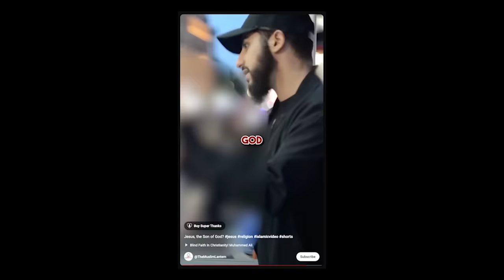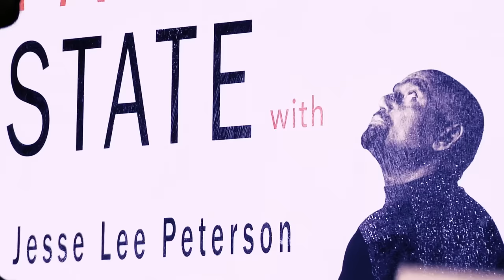@TheMuslimLantern's Muhammed Ali Joins Jesse! (Ep. 332)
On this week's episode of TheFallenState TV, host Jesse Lee Peterson is joined by Muhammed Ali from The Muslim Lantern YouTube Channel. In this engaging conversation, Jesse and Muhammed explore a wide range of topics, from faith and spirituality to current events and the intersection of different belief systems. With mutual respect and a commitment to open discourse, they bridge divides and seek common ground, offering viewers a window into the power of constructive dialogue and understanding. Don't miss this episode as Jesse and his guest shed light on the importance of unity and dialogue in a diverse world. Tune in on Friday at 12 Noon Pacific Time / 3:00 PM Eastern Time to catch our Premiere!

00:00 Start
00:25 Guest Intro
01:16 Welcome to The Fallen State!
01:45 Muhammed Ali
01:58 Why did you become a Muslim?
02:46 The word Islam means “submit to God”
04:12 Islam is just a religion, its not who you are
06:29 How do Muslims submit?
07:10 Jesus is not God
09:51 We must be born of the Father
10:15 Do you love Christians?
11:33 Does Allah love all Christians?
13:35 God loves all
14:21 Allah’s love is not unconditional
15:28 Is Allah and God the same?
17:23 Muhammed Ali can only love people who do good
19:06 What is good?
19:32 What is love?
20:34 Christians and Jews are allowed to practice under Muslim rule
21:29 The Christian Crusades
22:34 Does Muhammed Ali love Muslim extremists?
23:24 Muslim Arabs enslaved black Africans
25:00 Arabs still have slaves today
25:12 Muhammed Ali is an Arab
26:54 Muhammed lives in London, England
27:05 England is no longer a white country
27:57 Indians helped rebuild England after WW2
28:45 What causes Islamic extremism?
30:05 Why did Muhammed move to England?
30:56 Can Christians evangelize in Muslim countries?
34:18 Can Muslims have more than one wife?
34:48 Can Muslim women have more than one husband?
36:53 How do Muslims view heaven?
38:46 Do you need physical things in heaven?
39:51 Does the Quran allow Muslims to deceive Christians & Jews?
41:15 Do Muslims consider Jews & Christians as infidels?
42:55 Do you agree with Sharia Law?
43:52 Are Muslim women forced to wear burkas?
44:45 Can women walk alone in Muslim nations?
45:54 Do you follow Sharia Law or the law of the country?
46:42 Would you die for your faith?
47:49 Do blacks and Muslims get along in London?
48:43 Do you love white people?
48:54 Is it okay for people not to love you if you are doing bad?
49:15 How do Muslim men deal with their wives?
53:45 Should men be allowed to play in women’s sports?
58:12 Should women be allowed to lead men?
58:35 Do women have love?
58:50 Are you conservative or liberal?
59:20 Do you ever push people to be Muslims?
1:01:41 Would they hurt you if you left Islam?
1:02:31 🔥THE HOT SEAT🔥
1:06:21 How to find Muhammed
1:07:02 Credits